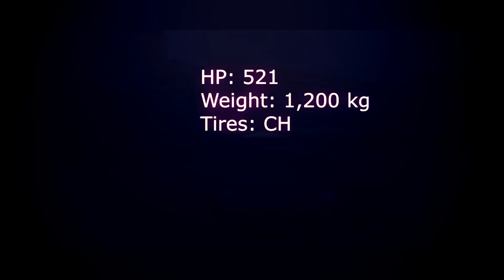Gran Turismo 6:Project Sideways:Episode 1: Nissan 240sx